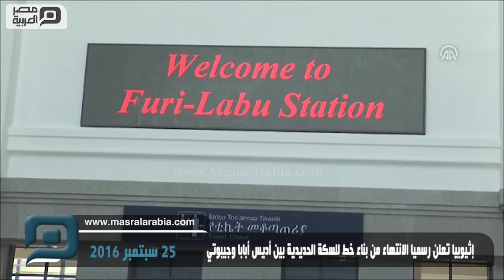مصر العربية | إثيوبيا تعلن رسميا الانتهاء من بناء خط للسكة الحديدية بين أديس أبابا وجيبوتي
أعلنت إثيوبيا رسميا، اليوم السبت، الانتهاء من مشروع خط حديدي جديد للقطارات يربط العاصمة أديس أبابا، بدولة جيبوتي على البحر الأحمر، على أن يبدأ التشغيل فعليا في الأسبوع الأول من أكتوبر/تشرين أول المقبل ودشنت اليوم إدارة القطارات السريعة التابعة للخطوط الحديدية الإثيوبية، رحلة تجريبية لوسائل الإعلام المحلية والأجنبية بمشاركة الأناضول بين العاصمة أديس أبابا؛ ومدينة أداما، عاصمة إقليم أورومو، على بعد 100 كيلو متر عن العاصمة أديس أبابا، حيث تبلغ سرعته القصوى "120" كم في الساعة.